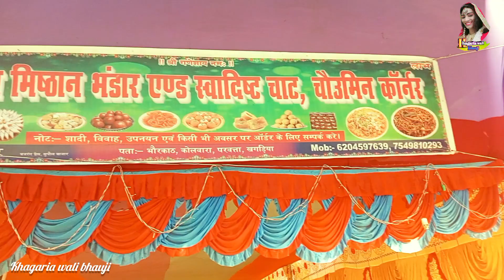जय माता दी| दुर्गा मेला की हार्दिक हार्दिक शुभकामनाएं